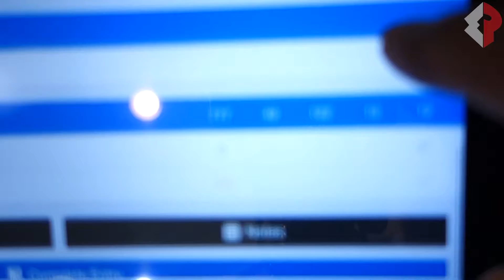Dieting Vlog 3: Benefits of Cutting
Quick dieting update. I also talk about the benefits and lesons learned when dieting.